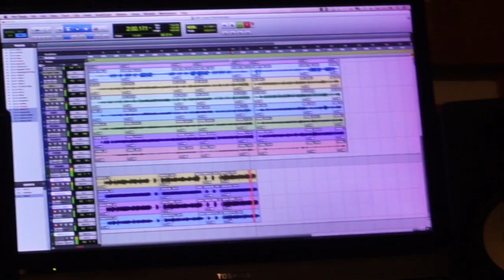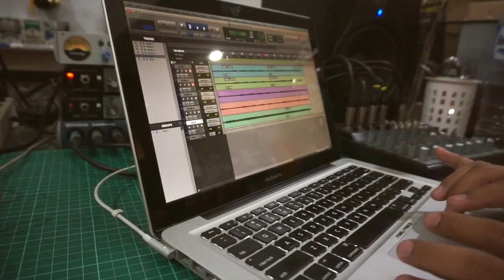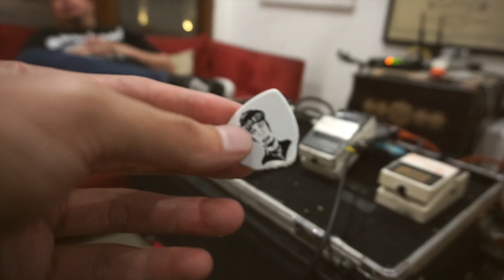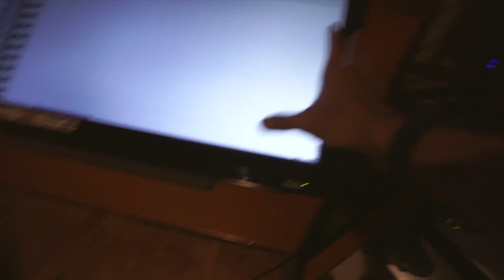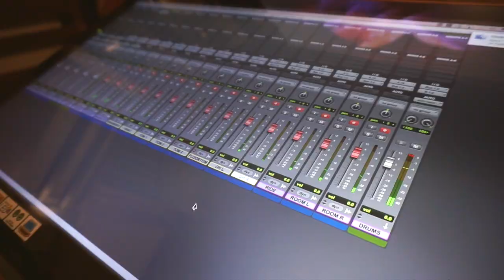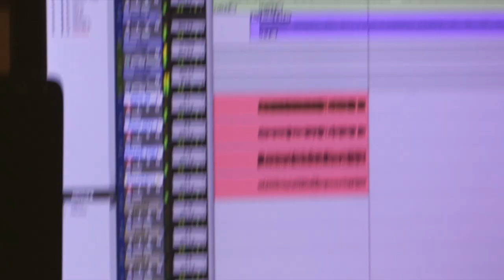Seringai Vlog #23 - Drum Recording Session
Kali ini kami akan membawa kamu ke dalam studio rekaman album terbaru kami. Sesi rekaman drum sudah dimulai. Berikut prosesnya.